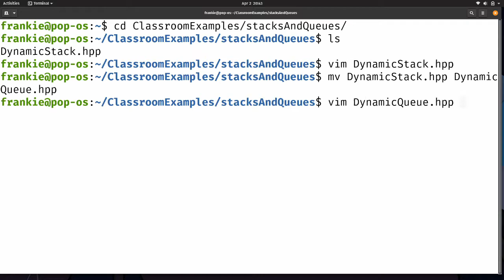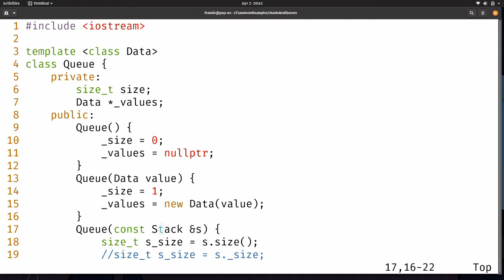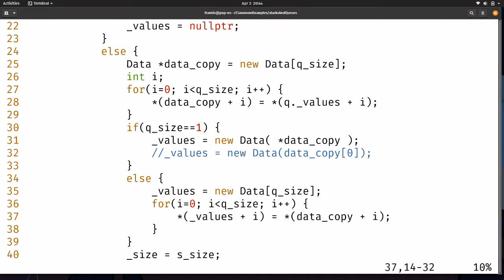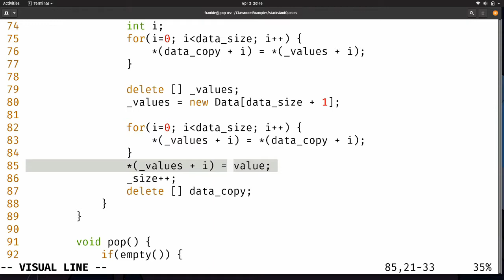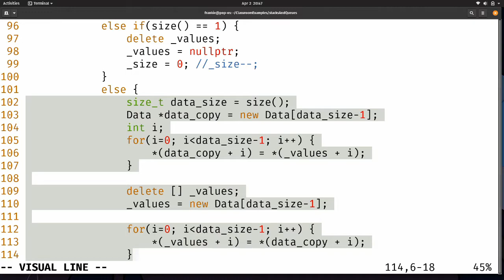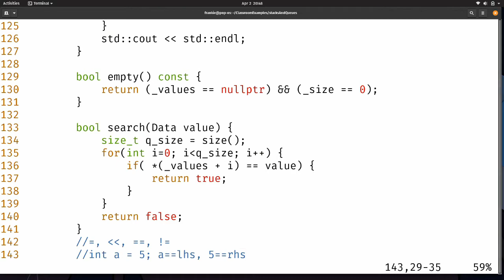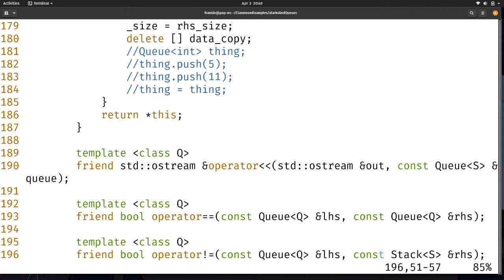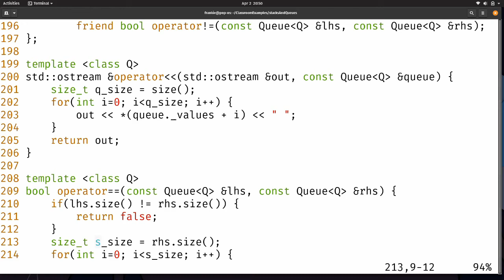Queue Part 2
**NOTE** A few times in the video I refer to queues as stacks, this is an error. The focus is on queues. **END NOTE**

In the video code from the stack class is copied and is modified to reflect the properties of a queue.